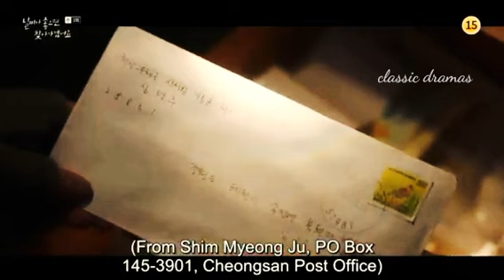I'll find you on a beautiful day ❤️|EP:03|தமிழில்|when the weather is fine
Native Title: 날씨가 좋으면 찾아가겠어요
Also Known As: If the Weather Is Good, I'll Find You , I'll Visit You When the Weather Is Nice , I'll Come by When the Weather's Good , Nalssiga Joheumyeon Chajagagesseoyo , I'll Visit You If the Weather Is Good , I'll Go To You When The Weather Is Nice , I'll Find You on a Beautiful day
Director: Han Ji Seung
Screenwriter: Han Ga Ram
Genres: Friendship, Romance, Drama, Family, Melodrama

Country: South Korea
Type: Drama
Episodes: 16
Aired: Feb 24, 2020 - Apr 21, 2020
Aired On: Monday, Tuesday
Original Network: jTBC Viki
Duration: 60 min.
Score: 8.3 (scored by 8,675 users)
Ranked: 400
Popularity: 192
Content Rating: 15+ - Teens 15 or older

I'll find you on a beautiful day ❤️